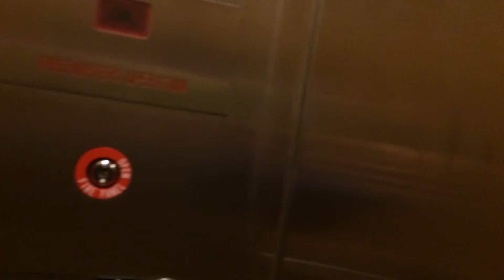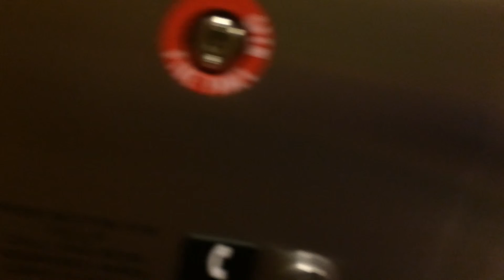Shindler HT 330A Elevatorat the Academic Success Building, Clemson University, Clemson, SC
This elevator was in one of the academic buildings on Clemson's campus. I forgot the name in the video, but I rember it now.